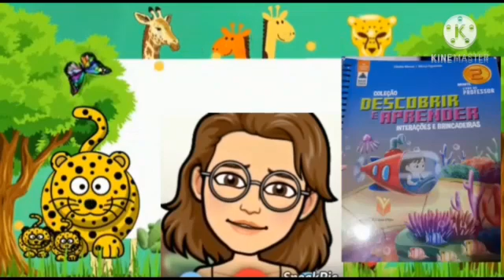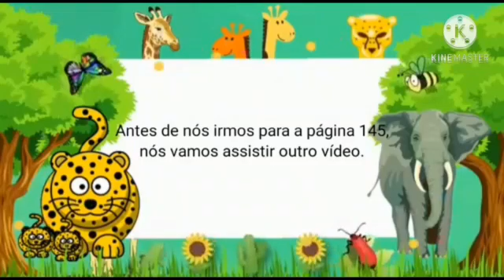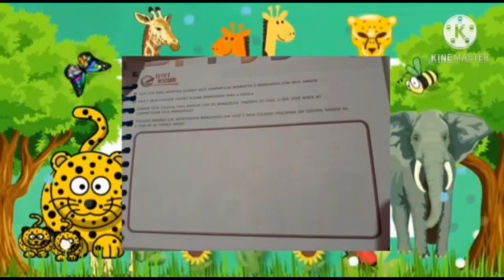Infantil II | Professora Gesivânia | Creche Pedro Luiz de Sousa |25.11.2020